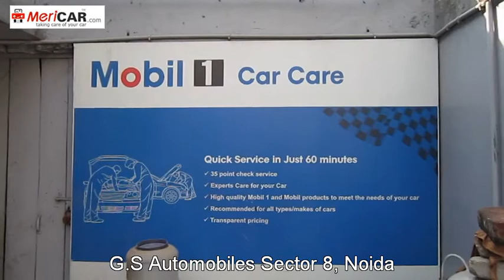MeriCAR.com : G.S Automobiles A Mobil1 Multibrand Car Workshop Sec 8, Noida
| G.S Automobiles is a Mobil1 Multibrand Car Workshop is located at Sector -8 , Noida. We are having a lot of experience in this industry. Our team trained especially to handle challenging problems related to car repair and other services.